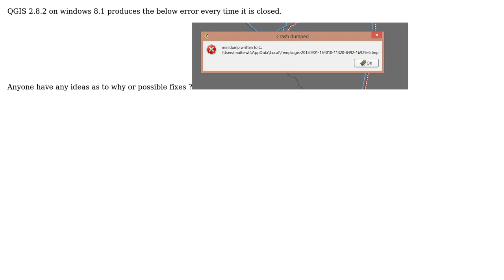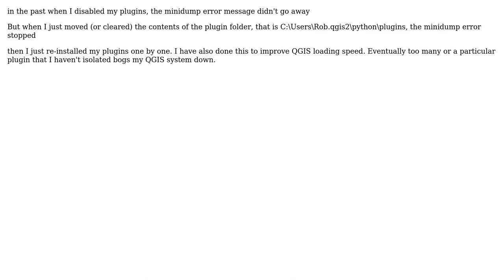GIS: QGIS always produces minidump on exit?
With thanks & praise to God, and with thanks to the many people who have made this project possible! | Content (except music & images) licensed under CC BY-SA | Music | Images & others | With thanks to user Rob Willson user PolyGeo user Jay McConnell and the Stack Exchange Network Trademarks are property of their respective owners. You are responsible for your own actions.